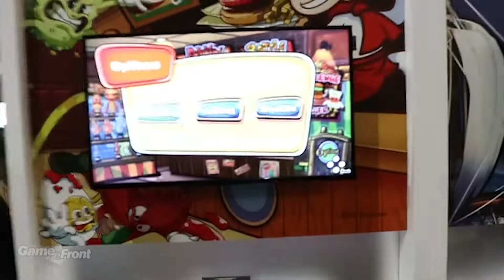Burgertime Party! - Interview & Gameplay - GameFront @ E3 2019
James catches up with Derk Bramer from XSEED to discuss one of his guilty pleasures, the upcoming release of Burgertime Party!